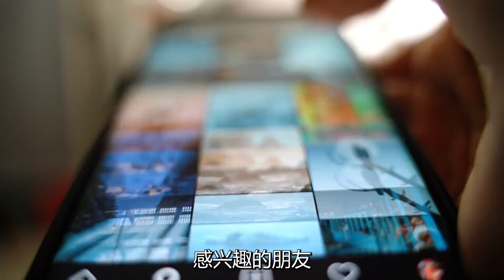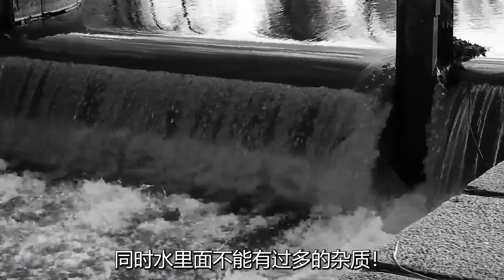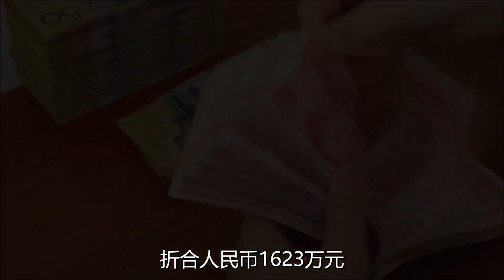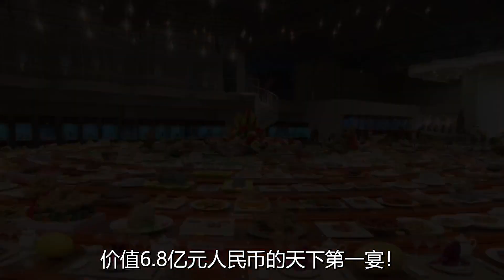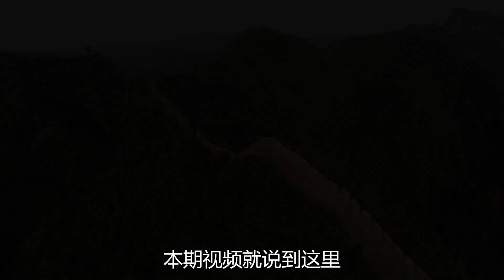吃一口就要30万？盘点世界上最贵的6种食物，最后一个没人会吃！ 1